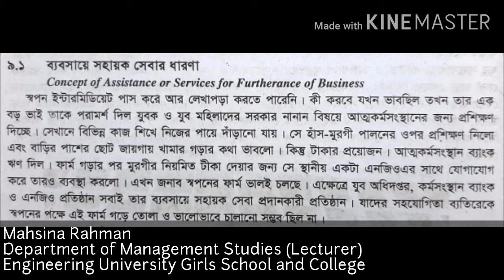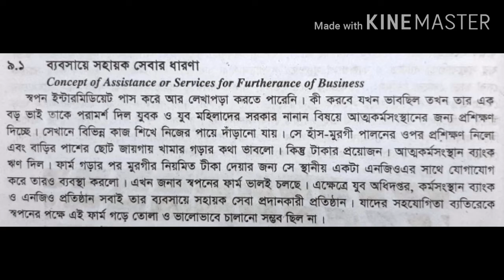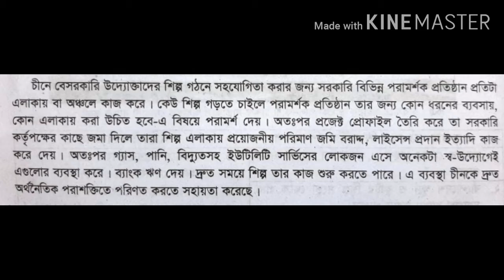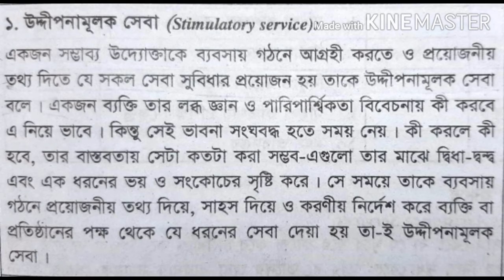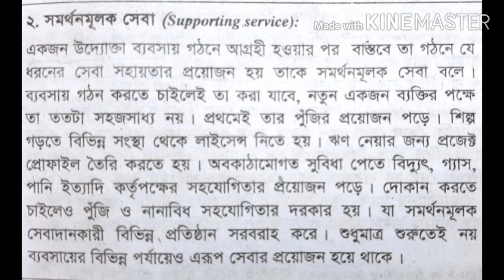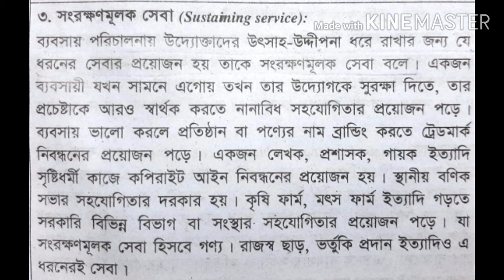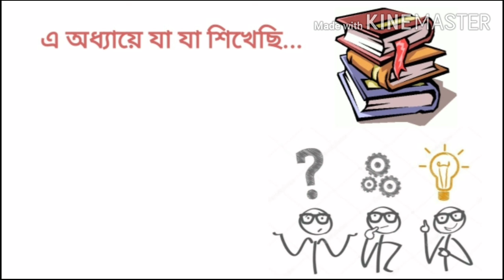Class 11&12, Business Organisation & Mgt 1st, Chapter 09, Lect 01, Mahsina Rahman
Concept of Assistance Services,  Type and Sources of services